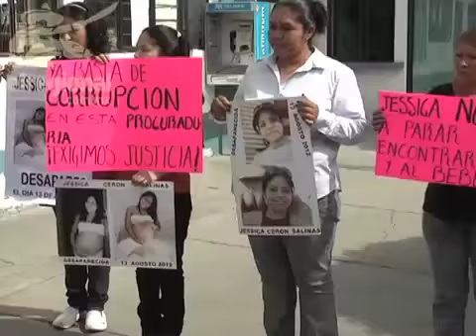Familiares de desaparecidas inician huelga de hambre